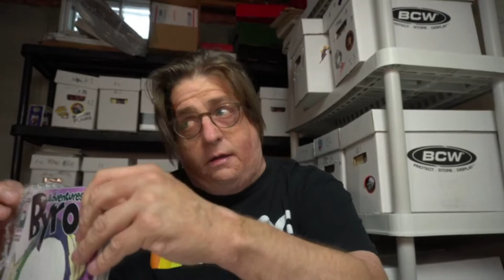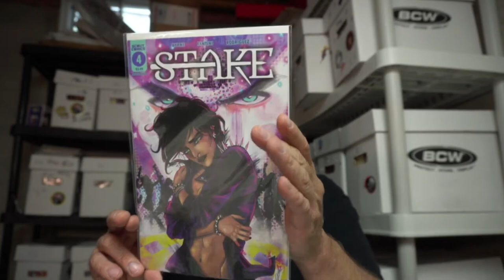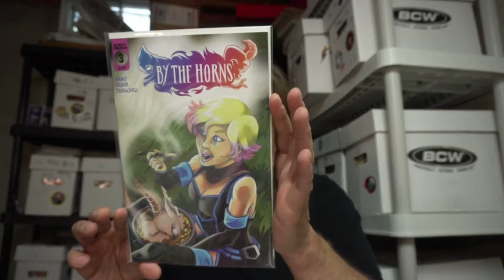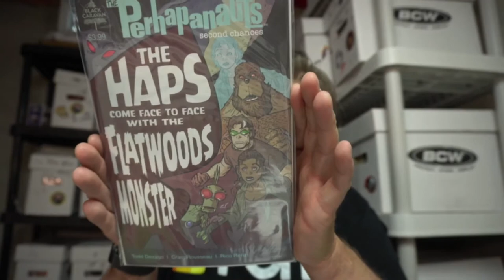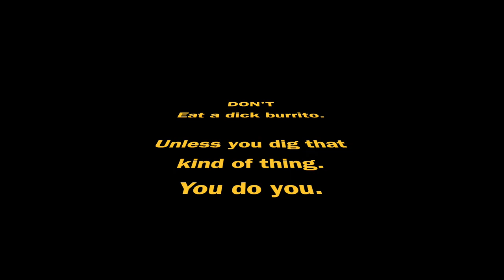Scout Comics Monthly Box Unboxing - June 2021! I Won A Box From Comic Burrito!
Oh hey there! In this video I open up a monthly box from Scout Comics! It's their June 2021 box. Did I mention I won the box as a free giveaway from the fellas over at Comic Burrito? Well I did! Go give them a follow and tell them Taylor sent ya.